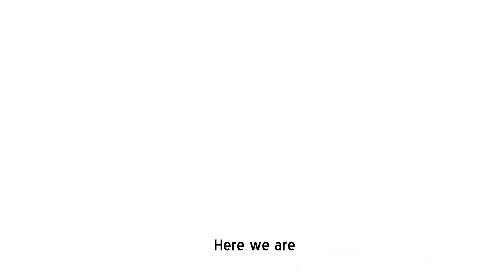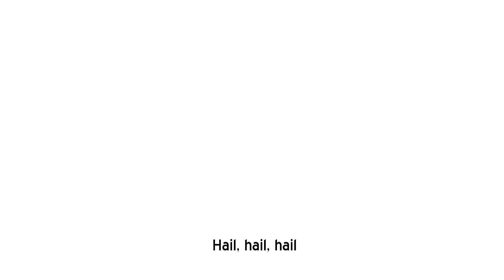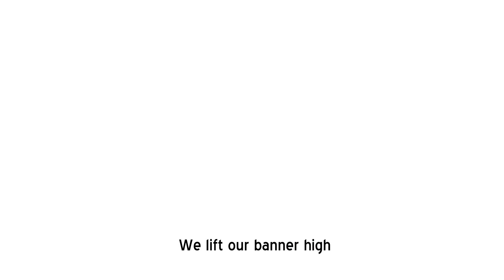St John Intergrated hymn